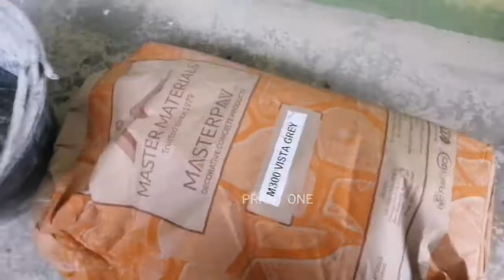PASANG SIMEN BUAT SIMEN LANTAI IMPRINT BIASA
Pasang Simen buat lantai Simen biasa Simen render.